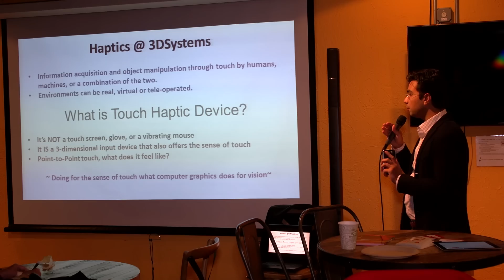Virtual Reality Meetup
In honor of "Back to the Future day" reporter Keiko Talley took to the Innovation Center in Cambridge to check out the newest virtual reality technologies around the Boston area.